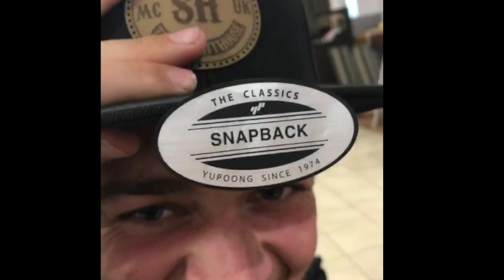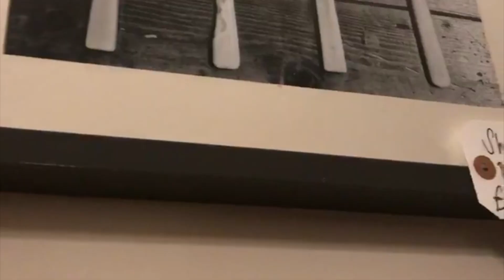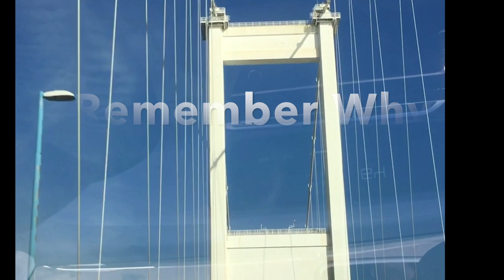A weekend of Downhill racing with a few beers!!!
Here's a video that summed up the weekend probably the most anti professional pointless video ever but 2 races, 2 wins a sore head 🏆 🍺🍺🤔and most importantly fun times with the lads! 😂💥
Saturday started at Peatys Steel city series in Grenoside woods with Sunday racing the MIJ Series in Forest of Dean, with a few beers in between! RememberWhyYouRide OiOi 🤘